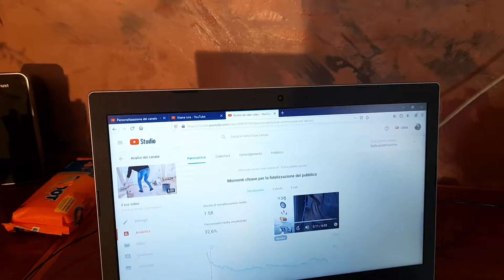Buon Natal!!! Feliz Natal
Buon Natale a tutti. Feliz Natal a todos